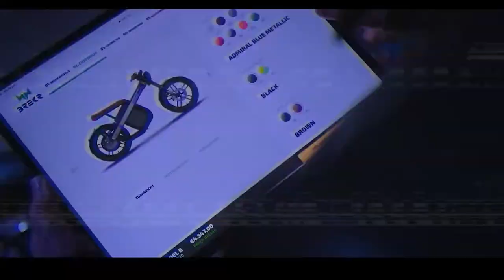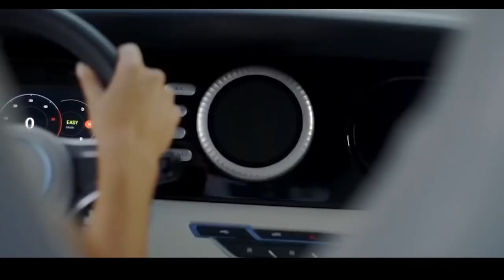8 Invenções legais de transporte pessoal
8 Invenções legais de transporte pessoal